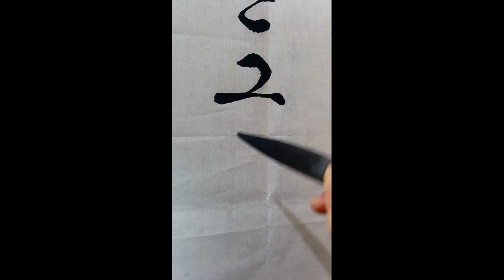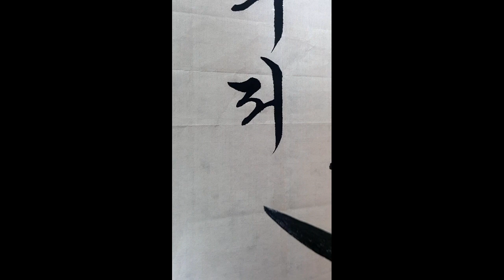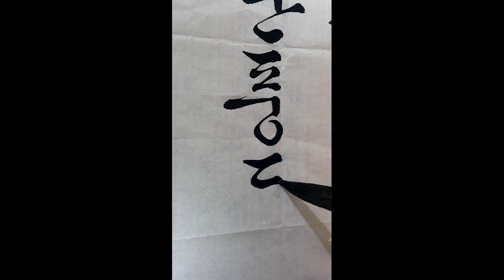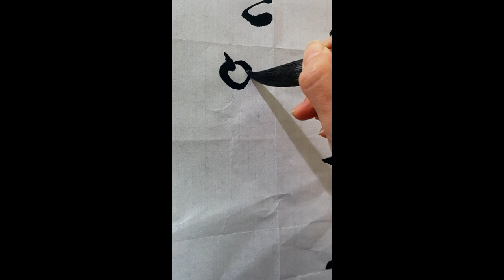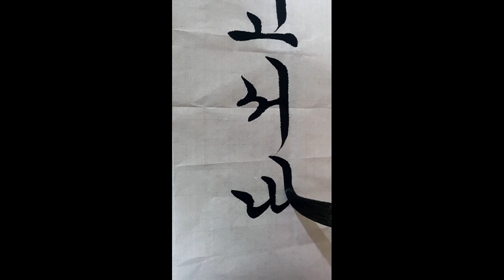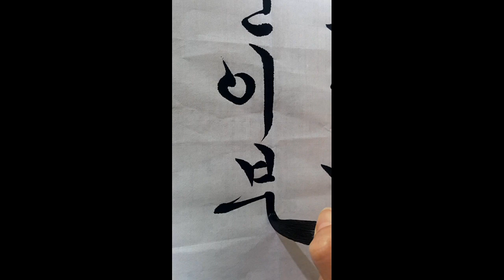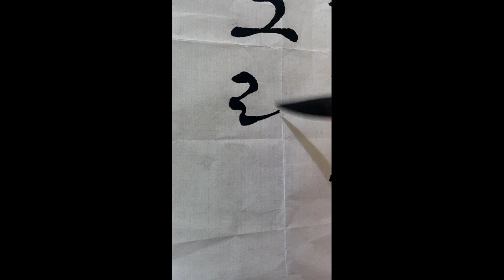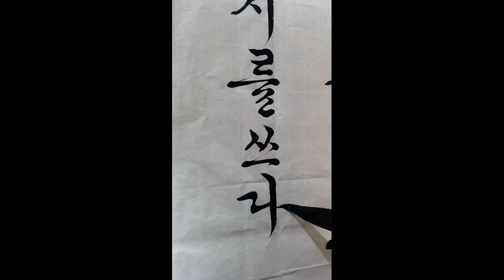서예 서정주님시 푸르른 날 전지쓰기 궁체흘림 calligraphy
4.19전국휘호대회 최우수상

      푸르른 날
                         서정주

눈이 부시게 푸르는 날은
그리운 사람을 그리워하자
저기 저기 저 가을 꽃자리
초록이 지쳐 단풍드는데
눈이 나리면 어이하리야
봄이 또 오면 어이하리야
내가 죽고서 네가 산다면
네가 죽고서 내가 산다면?